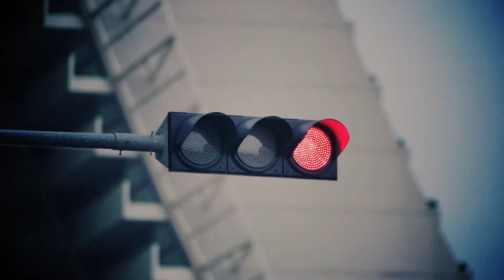OpenNet - One Fibre For Your Ultimate Broadband Experience!